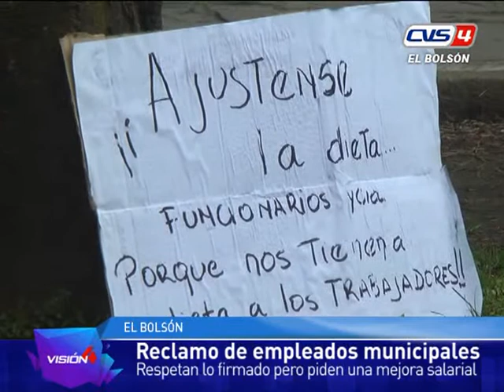10 10 17 Sandra Contreras Municipales piden mas aumento